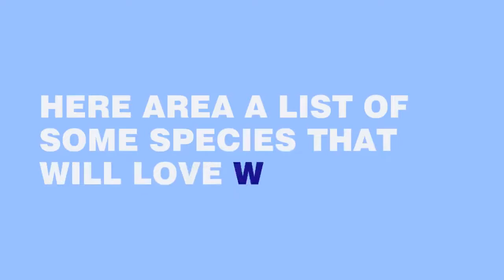Gardening Tips for Wet Areas 2018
Gardening can be diffcult if you are just starting out. Wet areas are specially a tough area to grow anything. Sometimes you don't have a choice with the amount of land you have. These tips will help you grow in wet areas.

9 Piece Gardening Set $30
Dewalt tool set discounted $99
Garden Gloves with Fingertips Claws $12
Week-by-Week Vegetable Gardener's Handbook $20
Garden Kneeler and Seat $40